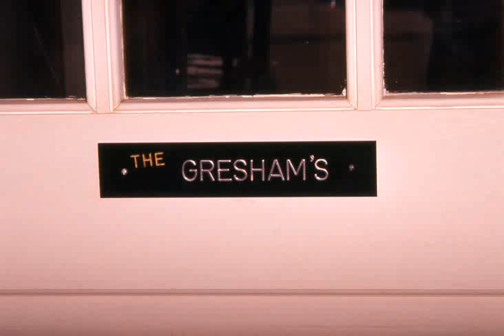aqua velva man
Always the best makeup aqua velva man